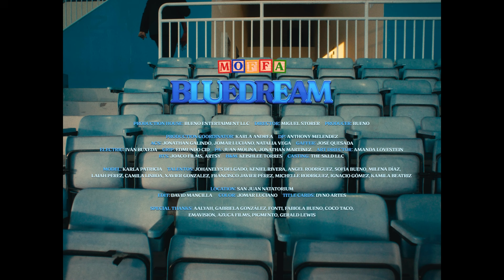Moffa - Bluedream (Behind The Scenes)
Subscríbete:  @moffa